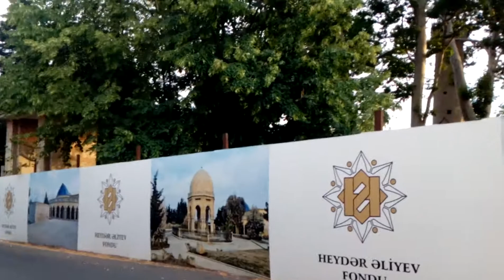Xan məscidi restavrasiya olunur